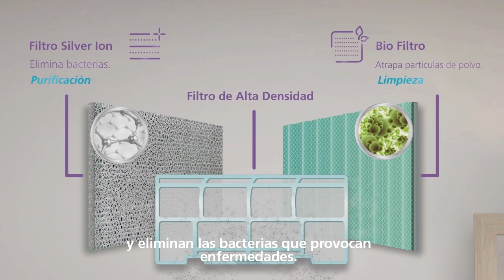mabe Aires Acondicionados: Función Turbo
Función Turbo, trabaja a máxima velocidad para un enfriamiento más rápido.

Filtros de mayor eficiencia que atrapa la suciedad y eliminan las bacterias que provocan enfermedades
  - Filtro Silver Ion
  - Filtro de Alta Densidad
  - Bio Filtro